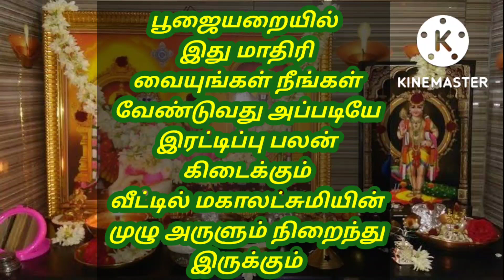நீங்கள் வேண்டுவது இரட்டிப்பு பலன் கிடைக்கும் பூஜை அறையில் இது மாதிரி வையுங்கள்